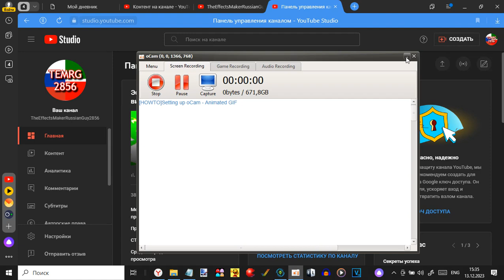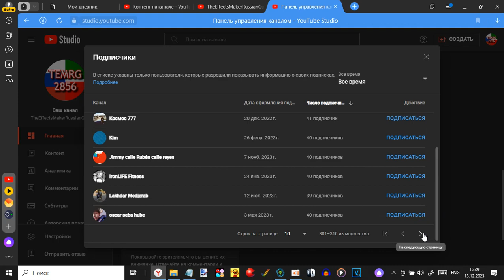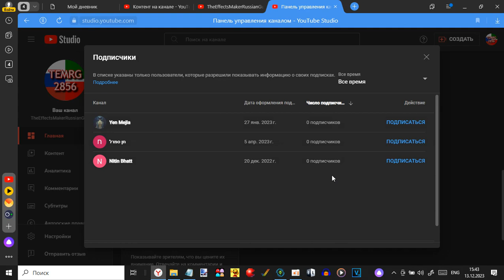All Of My YouTube Subscribers (13.12.23)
I decided to surprise you a little, I decided to show you the main thing on YouTube, and see how many of you have subscribed to me, especially those whom I know from you. And also which of you don't know me yet, and haven't signed up. Then you quickly subscribed to me, and watch my interesting videos with effects, otherwise I'll film the second part, otherwise you stopped showing up for me that you subscribed to me, but you don't show up.

18 Days Until The Christmas

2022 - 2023 The TEMRG2856 Company
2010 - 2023 The 9K Company
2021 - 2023 The CSTTPCGE450 Company
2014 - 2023 The MSBVEC6873 Company
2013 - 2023 The RJ Kumar Company
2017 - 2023 The iiSB Company
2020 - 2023 The KBCP Company
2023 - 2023 The iiPLVM2935 Company
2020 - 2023 The KCLE Company
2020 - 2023 The MRZGVC3725 Company